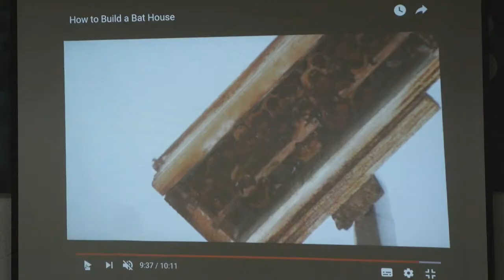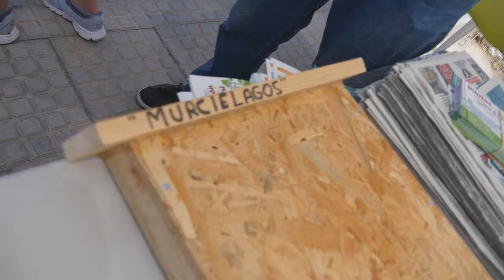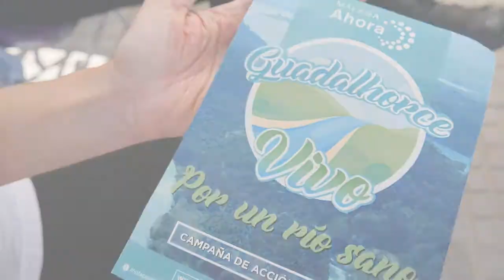Taller de nidos y colocación en Sacaba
Comenzamos la fase 1 de la campaña Guadalhorce Vivo con una jornada de fabricación y colocación de nidos para aves depredadoras de mosquitos.